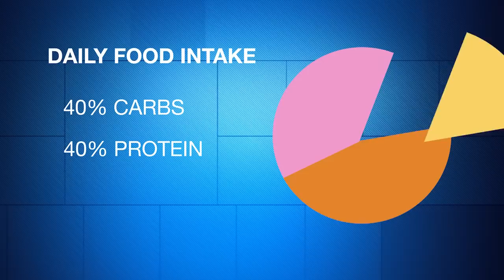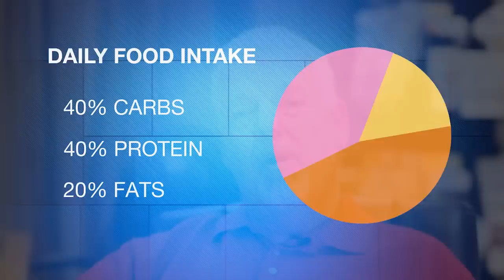Allen Cozine Story Youtube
Watch this inspiring success story of the Allen Cozine family and how they have made a lifestyle change to manage Janice Cozine's diabetes and the family's overall health and well-being.